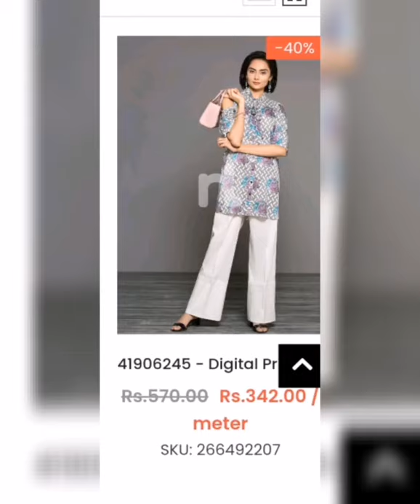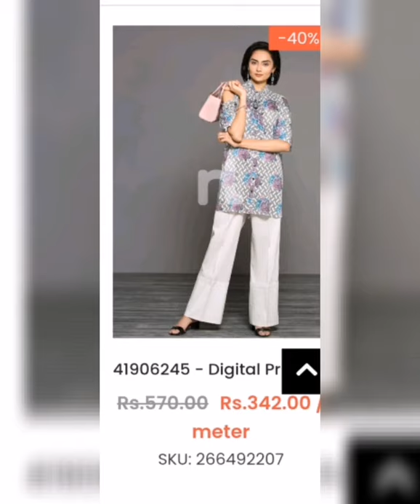Nishat linen fp flat 50% ||sale flat 50%, flat 40%|| khan bia vlog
Nishat linen fp sale
Sale flat 50%
Sale flat 40%+25%
Unstitch sale
Nishat linen Fair price shop sale
Emboriederd 3 piece 2 piece dresses sale